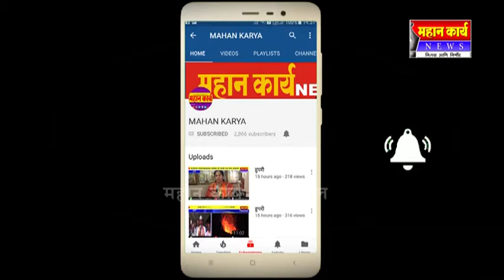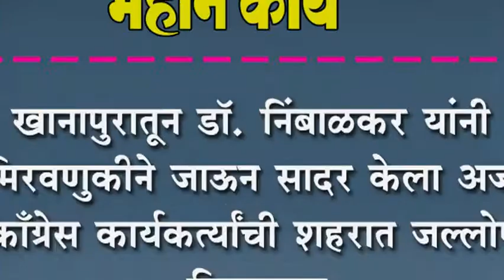खानापुरातून डॉ. निंबाळकर यांनी मिरवणुकीने जाऊन सादर केला अर्ज